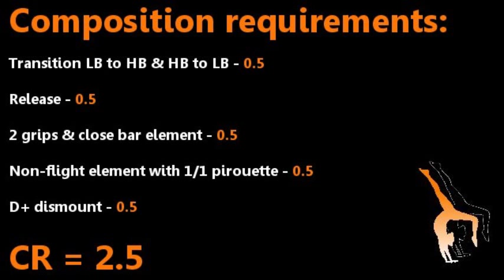Huang Qiushuang 2012 Uneven Bars D Score Guide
She has to complete the stalder half on the low bar within 10 degrees from vertical, otherwise it gets downgraded to a B and there's no CV.

It's nice to see her upgrade her shoot to high bar even though it adds nothing to her D score.